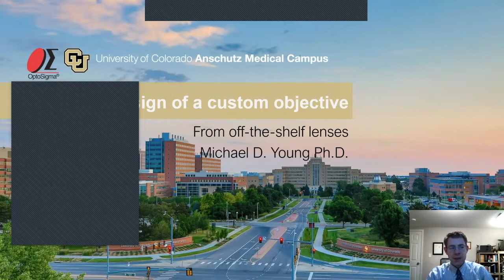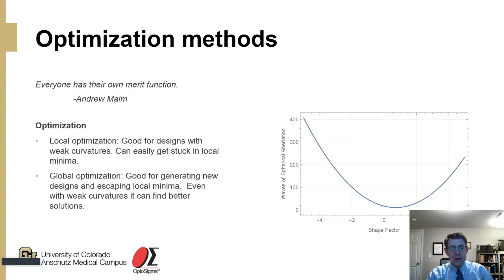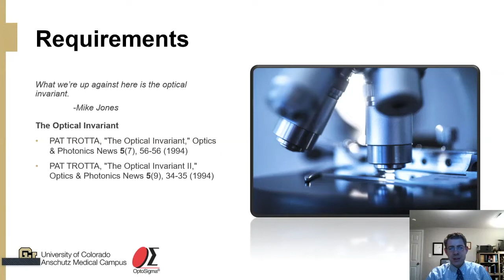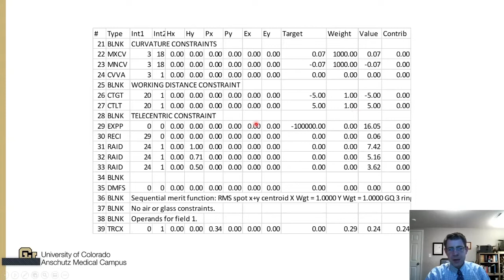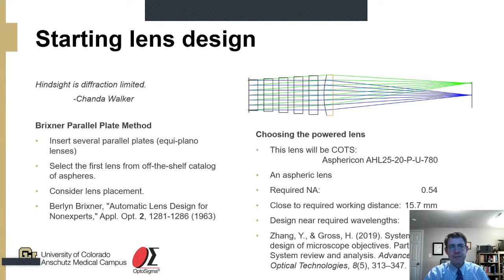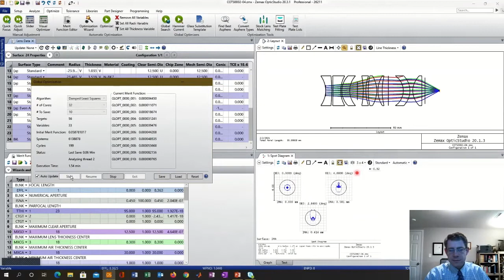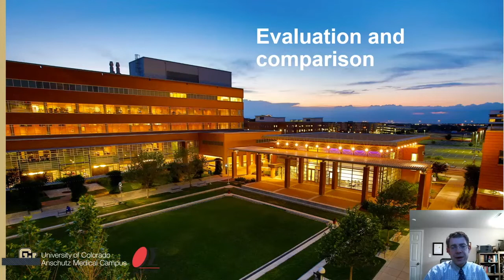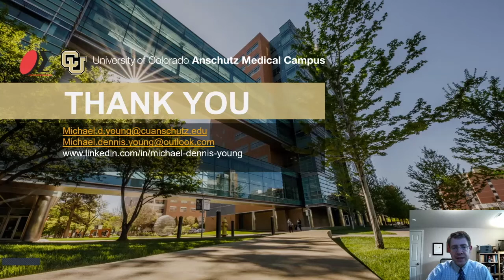"How to rapidly design a custom objective from off-the-shelf lenses"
Joint-webinar by OptoSigma and Dr. Michael Young at University of Colorado Denver.
Michael Young, Ph.D. presents a methodology for rapid design of a compound lens suitable for use in multiphoton microscopy using off-the-shelf components.
Dr. Young is a Senior Research Associate for the University of Colorado Denver | Anschutz Medical Campus (UCD) where he develops technologies for nonlinear imaging of brain tissue. An award winning researcher, his expertise includes optical systems designs for laser-beam delivery and trapped-ion imaging and detection.
In this presentation the audience will learn how to:

• Identify key system requirements
• Create a representative merit function of those requirements
• Set up an initial lens design suitable for global optimization
• Build a design from off-the-shelf components